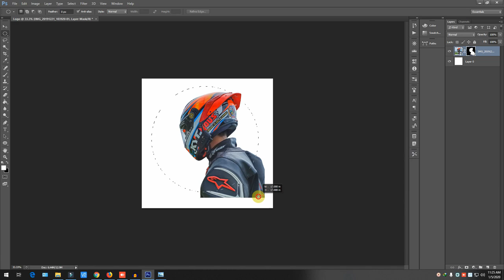🔴Intro Logo Using Adobe Photoshop